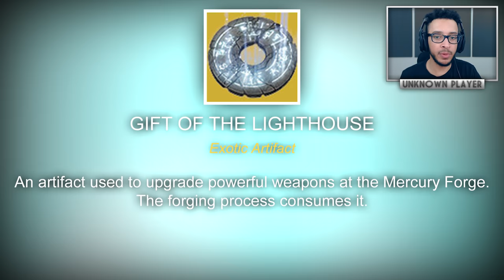Destiny 2: EXOTIC ARTIFACT & SPINDLE MISSION RETURNS! Prison Loot, Early Forsaken & Bungie Responds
Destiny 2 - Gift Artifact, Spindle Quest, New Exotics & Bungie Updates

In this destiny 2 video we'll be rounding up all the latest news updates and gameplay happening in game now and with the forsaken dlc. Bungie talked about the black spindle whisper quest, there are new exotic catalysts, 10 new forsaken exotics and all the most recent bungie news updates.